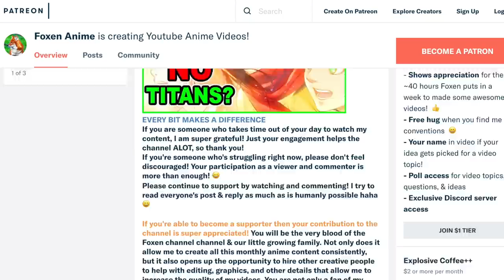10 HANGE ZOE Facts You Didn’t Know! Attack on Titan Facts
10 HANGE ZOE Facts You Didn’t Know! Attack on Titan Facts

Attack on Titan is a series created by Hajime Isayama. Attack on Titan original came out in 2009 in Japan titled Shingeki no Kyojin.

Tetsuro Araki later helped to flesh out Shingeki no Kyojin in the Attack on Titan anime adaptation of the series.  Attack on Titan quickly became a mega hit worldwide.

Attack on Titan focuses on the story of Armin Arlert, Mikasa Ackerman, and Eren Jaegar battling against the mighty Titans of their world.

The story begins in 845 after the fall of Wall Maria and Titans started eating humans within the Shiganshina District. This pushed humanity back behind the second Wall, Wall Rose. Only Wall Rose and Wall Sina were left to stop the Titans.

Foxen talks about 10 facts you may not known about Attack on Titan.

This include the Attack on Titan original story, Attack on titan volume 0, production of Attack on Titan, and promotion using Attack on Titan.

Own the complete Attack on Titan Season One Today!